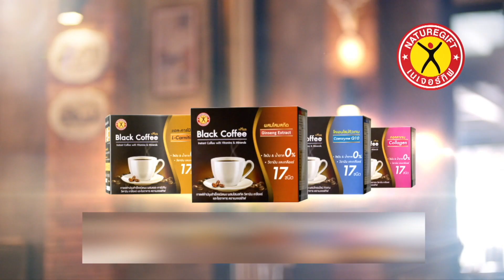ชุมทางดาวทอง l ลูกทุ่งคลาสสิก l EP 415 l มือถือไมค์ไฟส่องหน้า - ด.ญ. ณิชชิษา เสงี่ยมเกตุแก้ว [2/4]